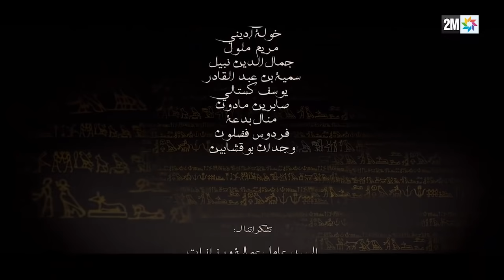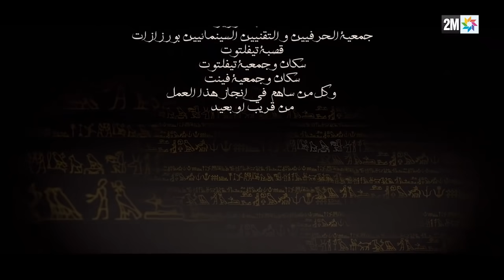رمضان2019 : حديدان عند الفراعنة - الحلقة 22